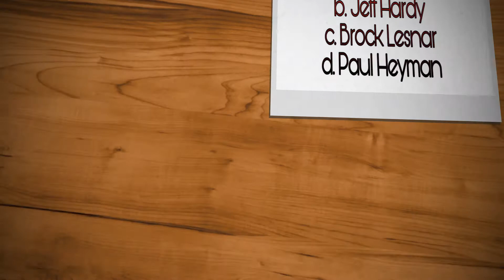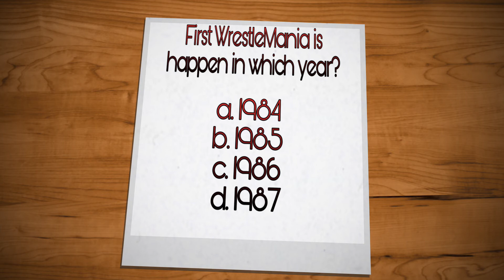WWE Hit the Quiz-1 (WrestleMania)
Hi Friends

(COMMENT YOUR MARK BELOW)

Install the app to follow my photos and videos.

This  Coming Video is Based on WWE WrestleMania ang just for Fun

                                        By
                                            -Reyas  Cena